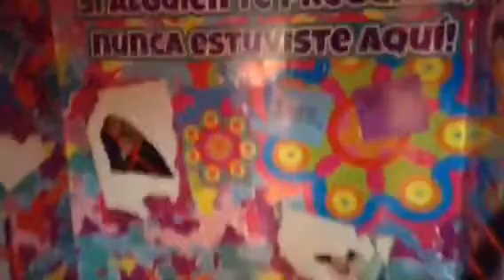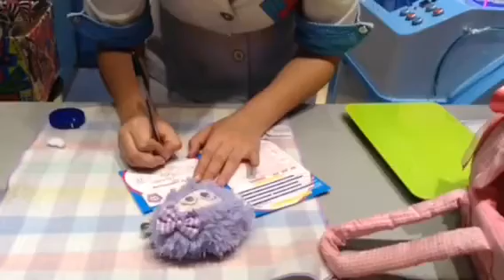Vamos a Distroller| 100 subs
Hola disfruten el video que está un poquito largo